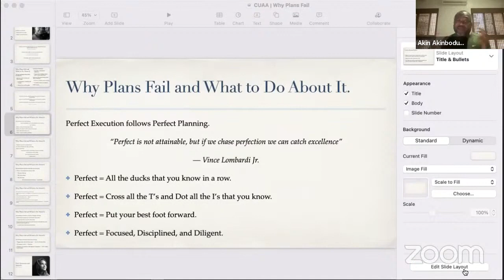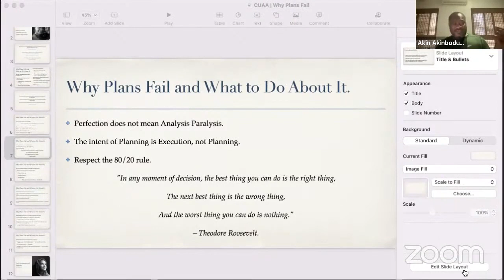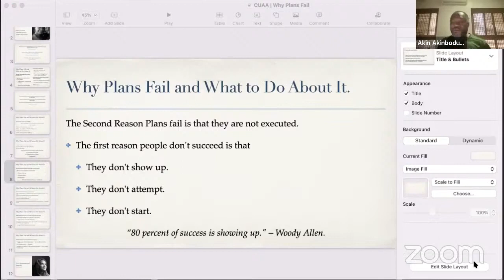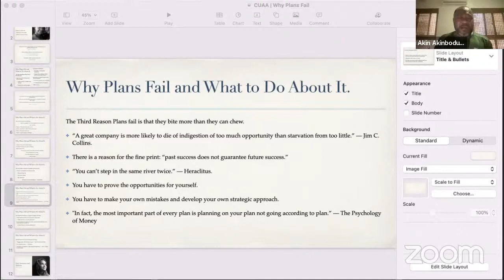Why Plans Fail and What to Do About It | Part Two | The Saint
This is a teaching delivered at 2022 End of Year program of CUAA Lagos Chapter tagged "Finishing Strong - Starting Early.

Why Plans Fail and What to Do About It | Part Two.